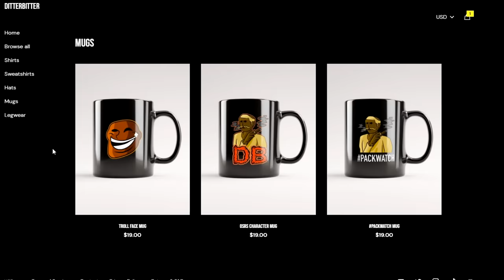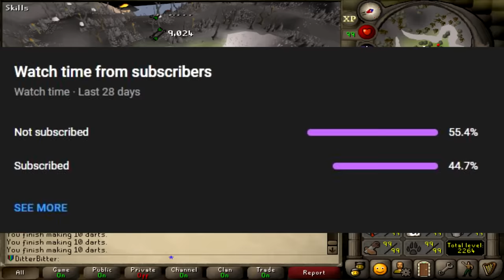THE COMEBACK KING - RACE TO RANK 1 LEAGUES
ditterbitter trailblazer league osrs race to rank 1 the comeback from rank 18 to rank 7